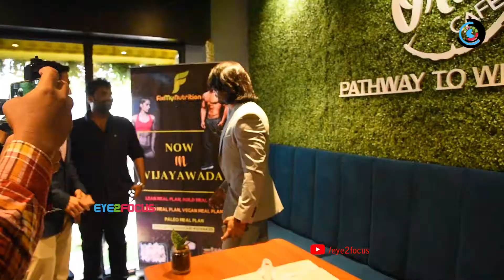సింగం-త్రీ సినిమా విలన్ విజయవాడ లో ఎమిచేశాడూ...తెలుసా......? ||Singam-3 Villain video||EYE2FOCUS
Eye2focus Media is Entertainment of All South Indian Celebrity Video Clips, Political Affairs,Fun, Entertainment, Gossips, Filmy News, Political News, etc.. All Videos we Presenting in a Short and crispy format. If you want to get all these videos in Eye2focus.